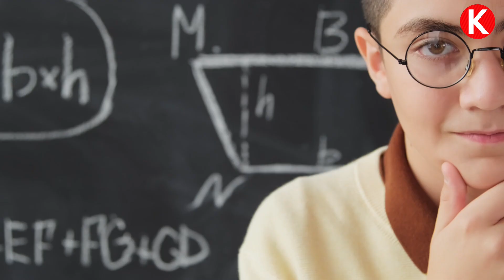अंतरिक्ष से धरती पर गिरने पर यह होता है | Top 10 Amazing Facts | FE#44 | Know Right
Welcome to Know Right
A You Tube channel where you will get to see SCIENCE, TECHNOLOGY, EDUCATION and all kinds of FACTS
videos everyday.

There are many such secret and information in this world about which we people do not know. This world is full of mysteries and there are such secret information about which we do not even believe.

In today's video of knowright you are going to know astonishing facts
unbelievable facts in the world random facts in the world
amazing random facts in hindi random facts about the world